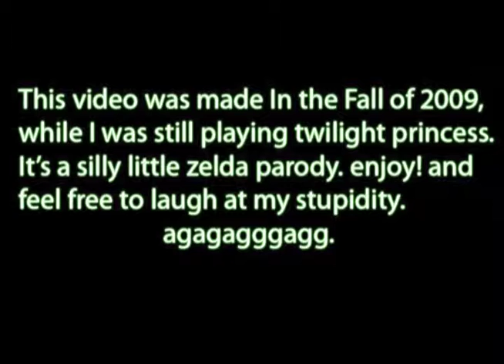The Legend of Djtitoflow - The Beginning [Zelda Parody]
a silly little zelda parody I made a few years ago while I was still playing twilight princess. Its very silly and was done very quickly. But hopefully you will find it amusing. enjoy. feel free to laugh at me. agagaagag.